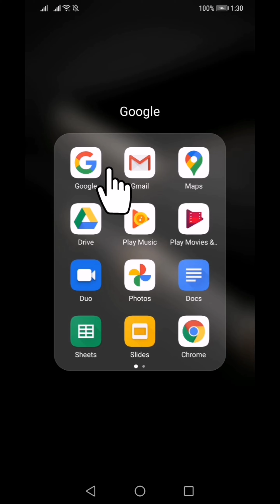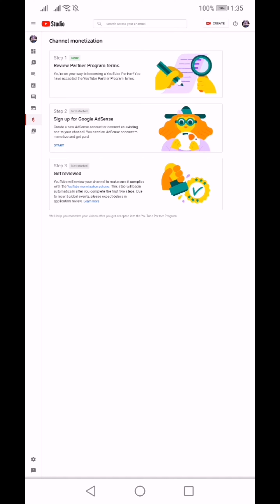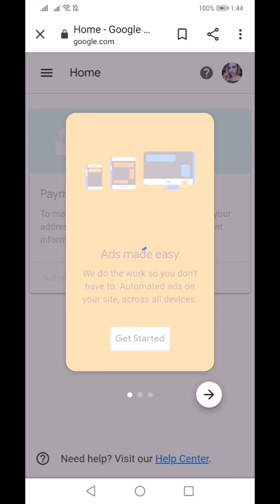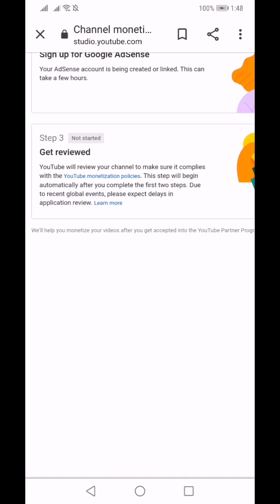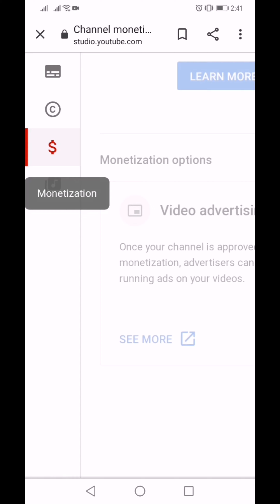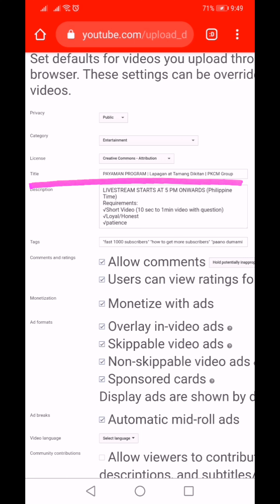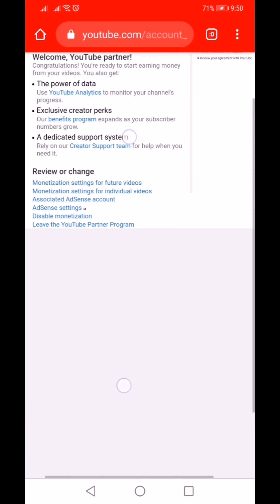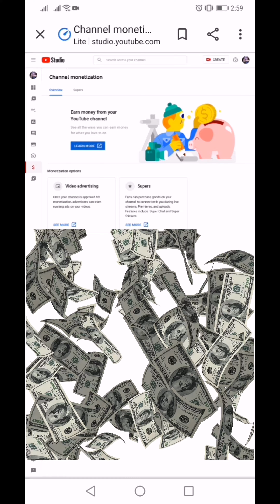HOW TO APPLY YOUTUBE MONETIZATION 2020? | Using Android Phone | Tagalog Tutorial | Sweet Grace CB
FOLLOW ME

Sweet Grace CB